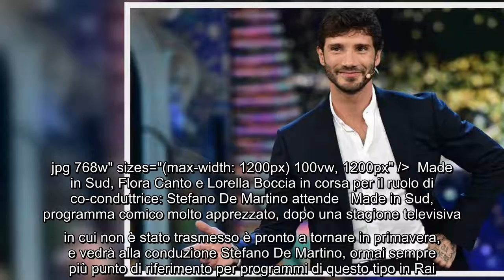Made in Sud, Flora Canto e Lorella Boccia in corsa per il ruolo di co-conduttrice: Stefano De Martin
Made in Sud, Flora Canto e Lorella Boccia in corsa per il ruolo di co-conduttrice: Stefano De Martino attende Made in Sud, programma comico molto